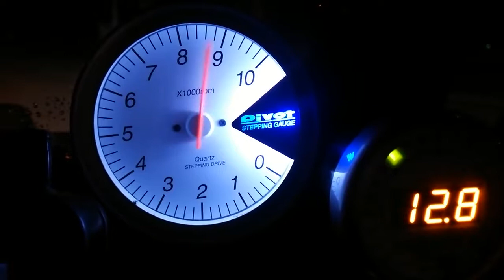na チューンまとめ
夜なべして作りました。 レブリミット解除してるので全開に出来ない回し過ぎてまた壊しそう（笑） しかし、レブると燃調が狂って濃くなるの.

1800ccエンジン・124馬力のジムニーシエラの動画も公開中!! ⇒ 【スポーツタービン装着 N'sコンプリートカー 100馬力仕様】.

落札頂き有難うございました。